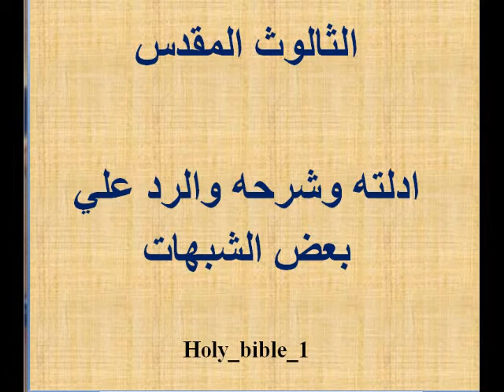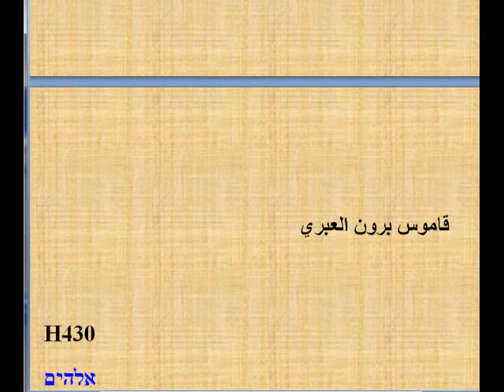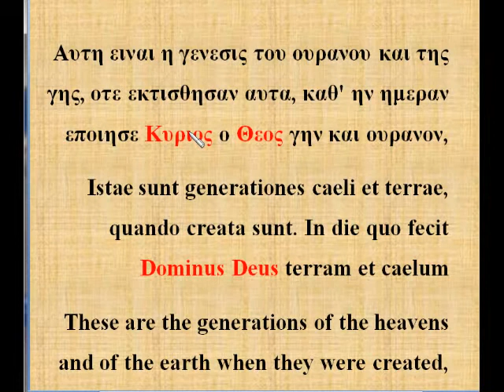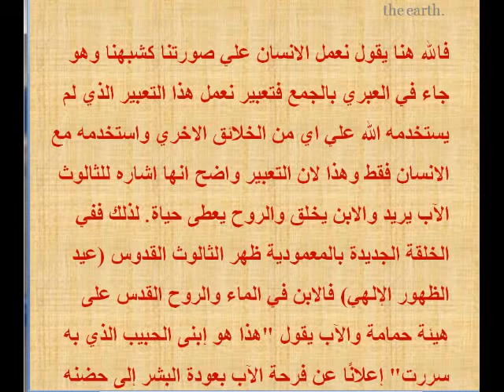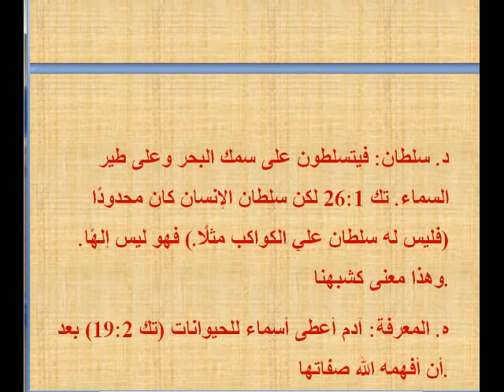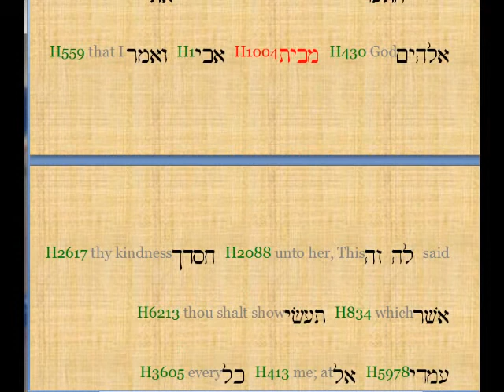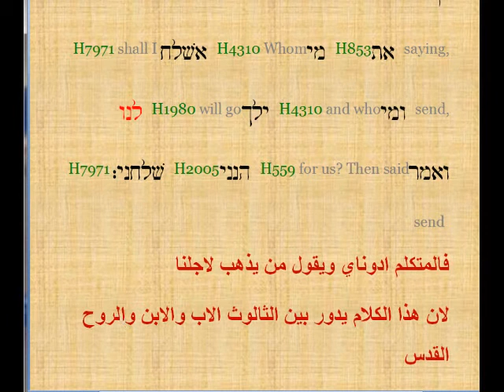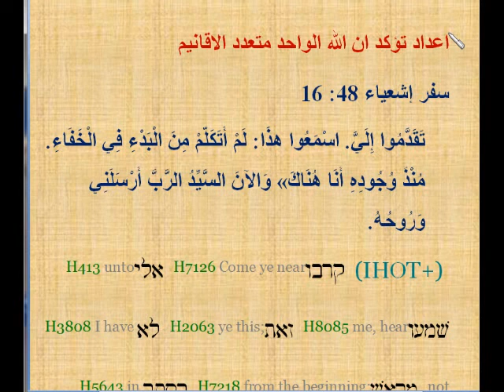الثالوث المقدس اولا الثالوث في العهد القديم 1.wmv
الثالوث المقدس ادلته وشرحه والرد علي بعض الشبهات اولا الثالوث في العهد القديم 1